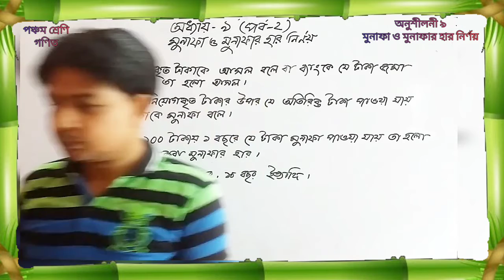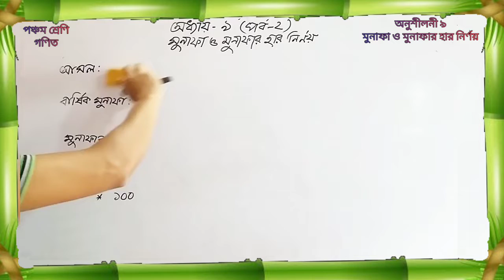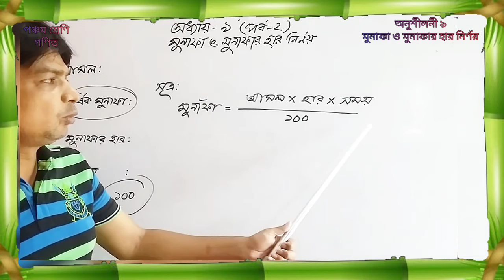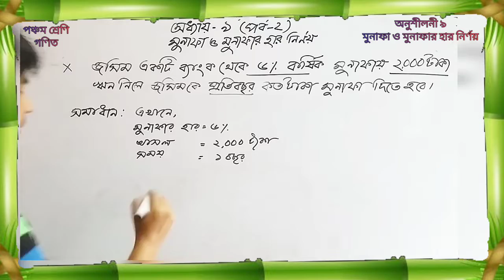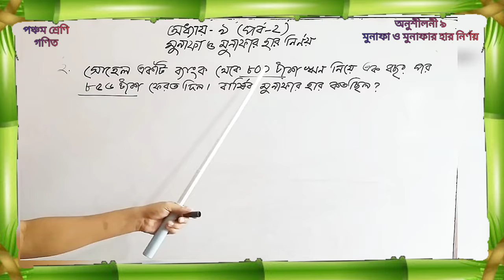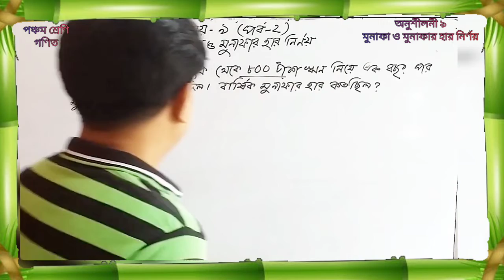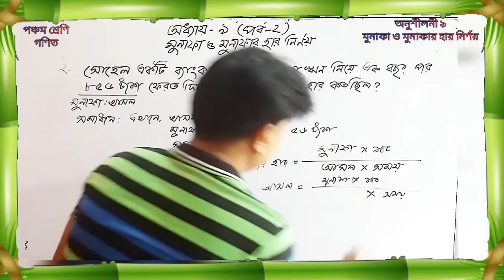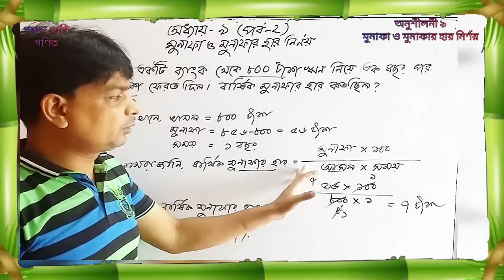পঞ্চম শ্রেণি | গণিত | অনুশীলনী- ৯